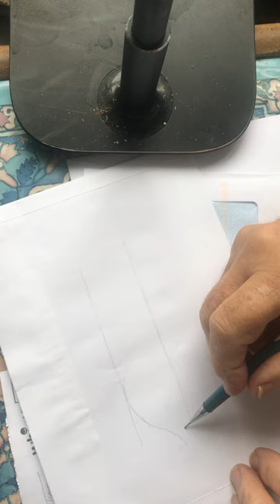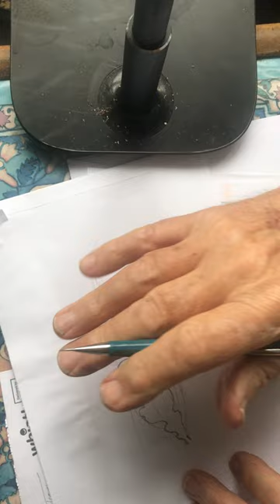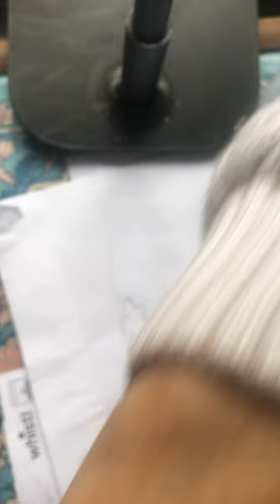Grand Master Gun Engraver Ken C Hunt -Oak Leaves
Ken Hunt explains how to draw Oak Leaves ..